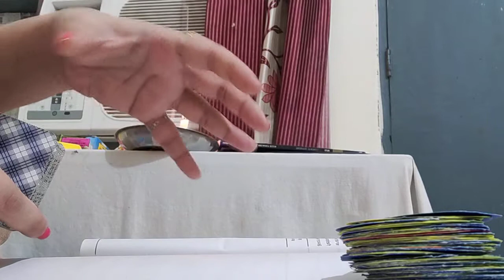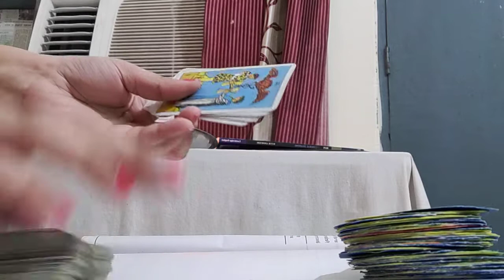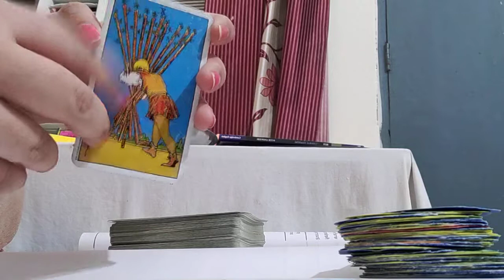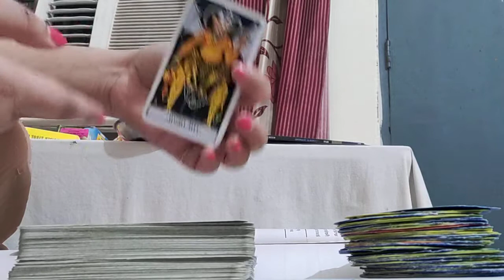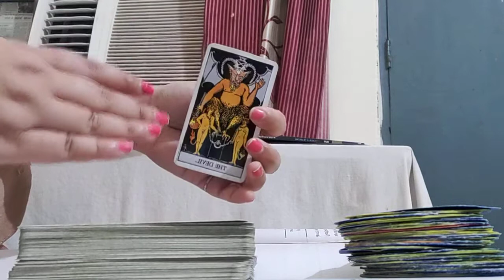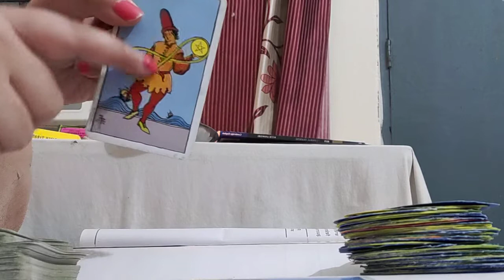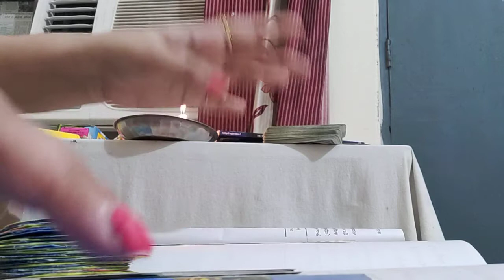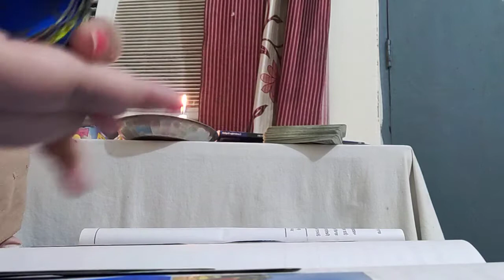Water sign(scorpio,cancer, Pisces) v/s Air sign(gemini,Libra,aqua) love story for sept in hindi